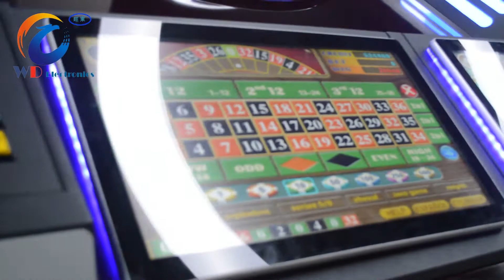Earn Money 8P Gamble Roulette Machine For Casino